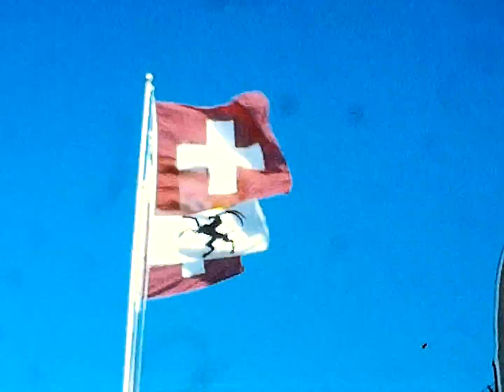demo super8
transition de film super8 en fichier digital via un scanner